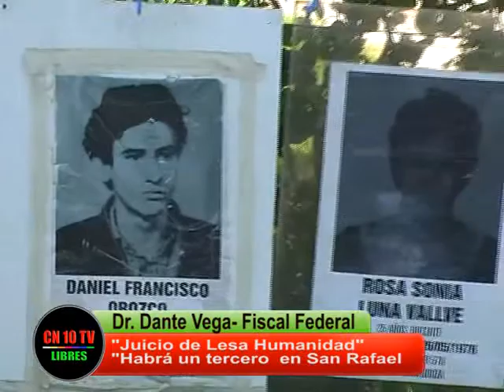Entrevista a Fiscal Dante Vega sobre Delitos de Lesa Humanidad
CN10 TV y Canal 10 Libres San Rafael Mendoza entrevista al Dr.Dante Vega Fiscal en el 2do Juicio por delitos de Lesa Humanidad que se desarrolla en la ciudad de San Rafael Mendoza.